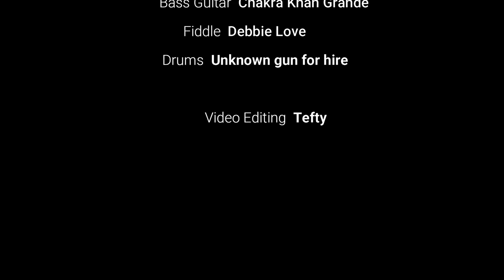White Widow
A country drinking take on White Lighting